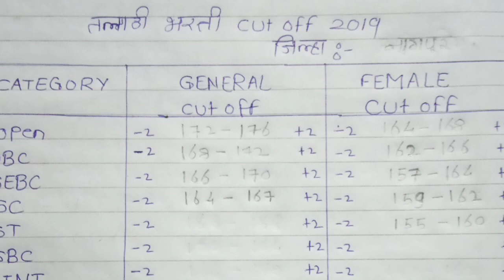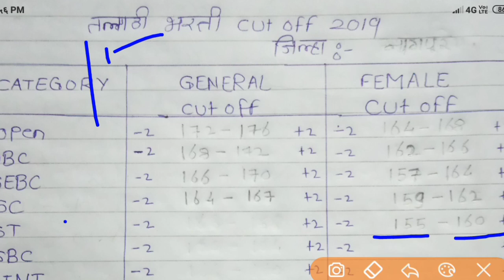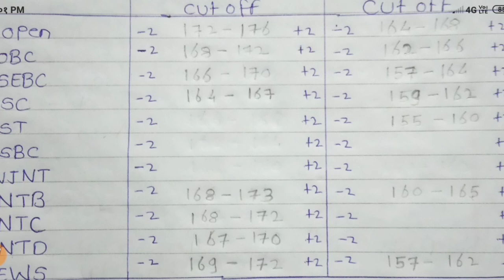नागपूर जिल्हा Talathi Bharti 2019 Cut-off किती बघा Talathi Bharti 2019 cut - off लवकर बघा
नागपूर जिल्हा Talathi Bharti 2019 Cut-off किती बघा